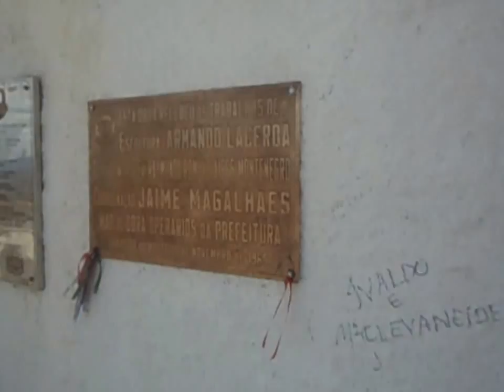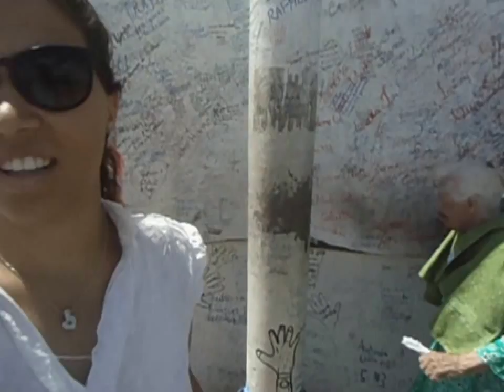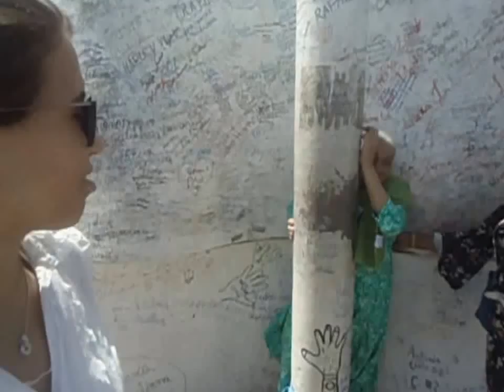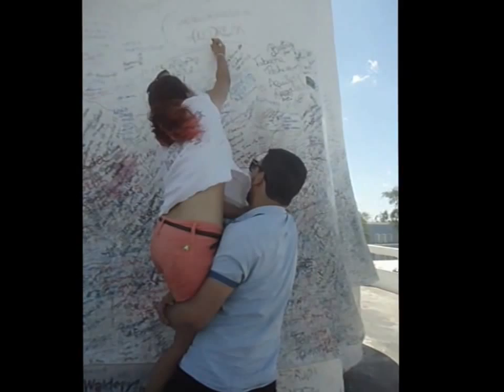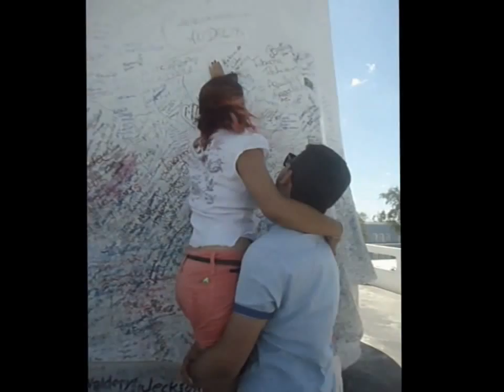Padre Cicero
Cícero Romão Batista (Crato, 24 de março de 1844 — Juazeiro do Norte, 20 de julho de 1934) foi um sacerdote católico brasileiro. Na devoção popular, é conhecido como Padre Cícero ou Padim Ciço.Carismático, obteve grande prestígio e influência sobre a vida social, política e religiosa do Ceará bem como do Nordeste.

Em março de 2001, foi escolhido "O Cearense do Século" em votação promovida pela TV Verdes Mares em parceria com a Rede Globo de televisão
Em julho de 2012, foi eleito um dos "100 maiores brasileiros de todos os tempos" em concurso realizado pelo SBT com a BBC.